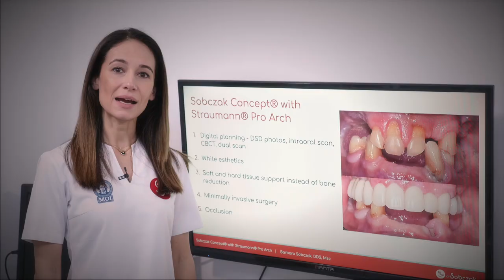Fully digital full-arch treatment. Sobczak® Concept with Straumann® Pro Arch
Watch a step-by-step workflow video for the fully digital treatment protocol with Sobczak® Concept with Straumann® Pro Arch